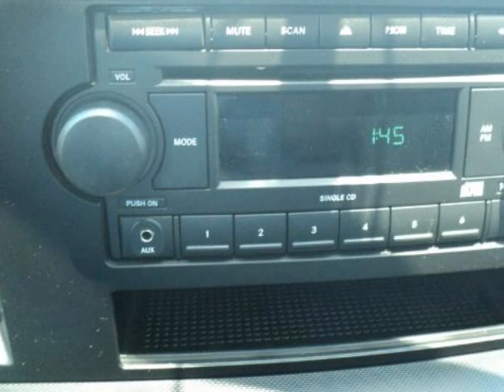2008 DODGE Ram 1500 4WD Regency Conversion Quad Cab 140.5"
2008 DODGE Ram 1500 4WD Quad Cab 140.5" ST

Leather ,, Regency Conversion

Elder Dodge
Athens, TX